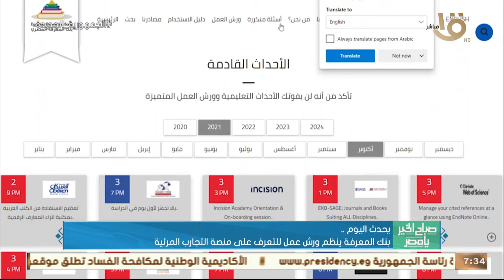صباح الخير يا مصر | متحف الطفل يحتفل باليوم العالمي لمتلازمة داون.. وأهم أخبار اليوم